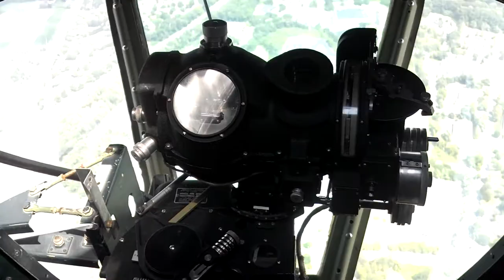Over New Jersey in a B-24 Liberator